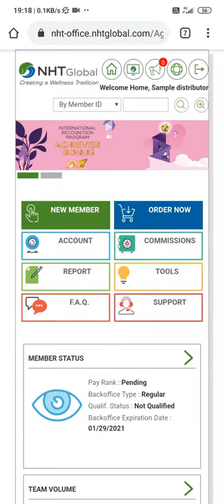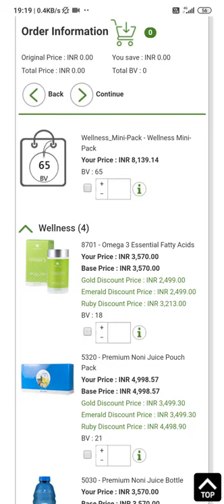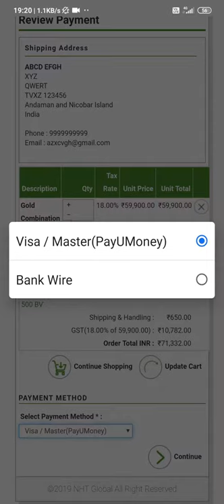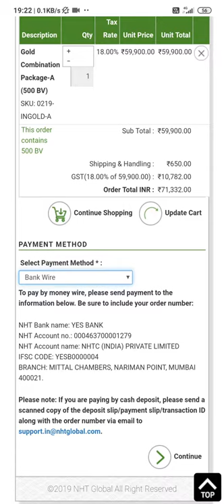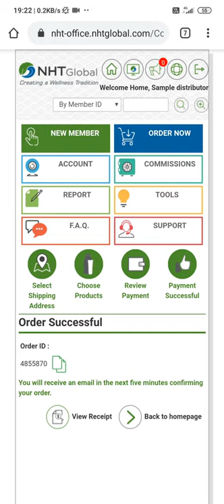How to place order in NHT Global